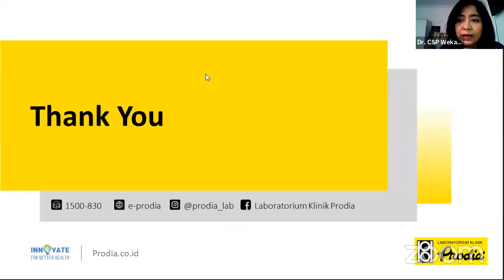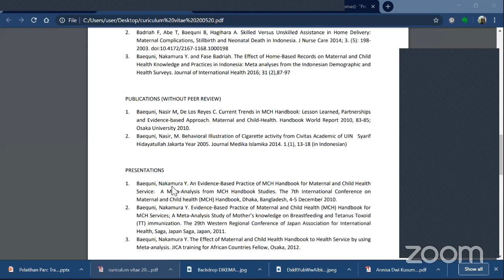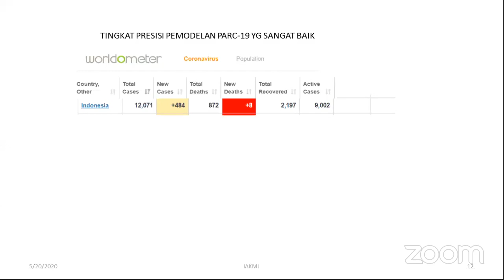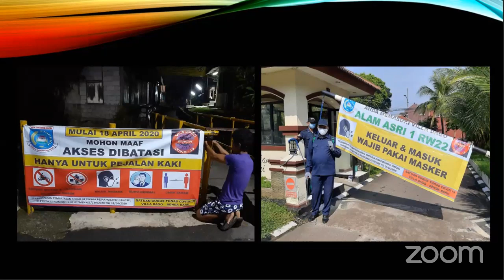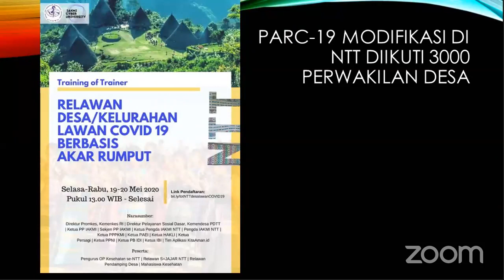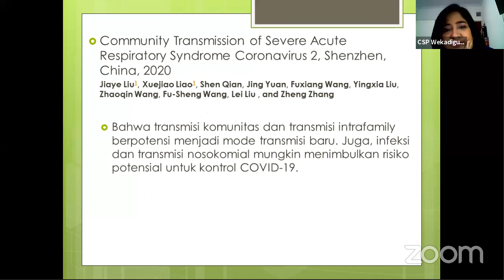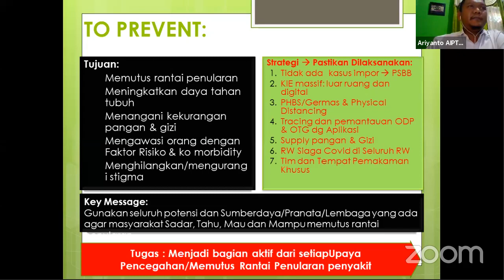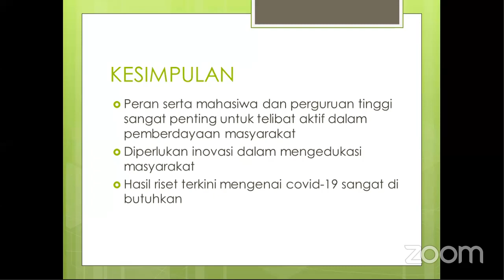-DIKEMAS (diskusi Kesmas)- "Peran Kesehatan Masyarakat Dalam Menghadapi Pandemi Covid-19"